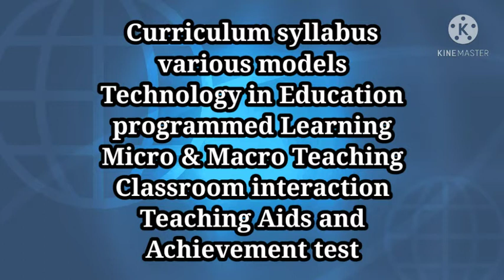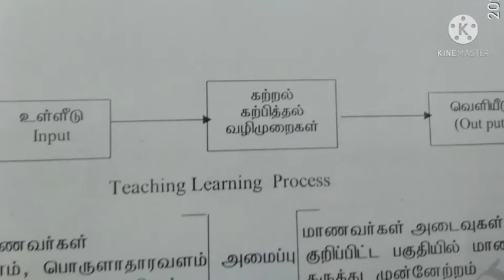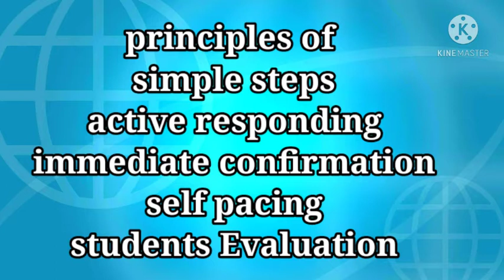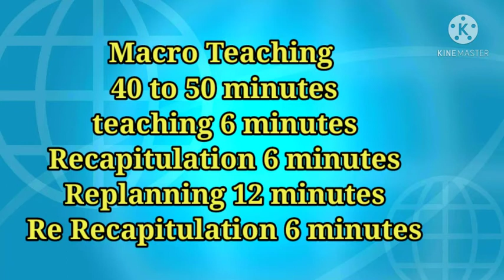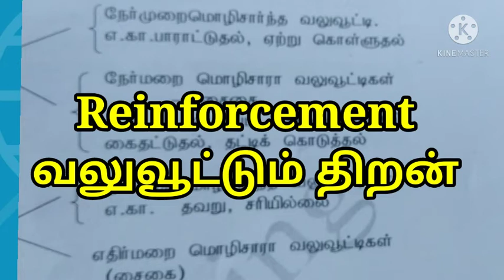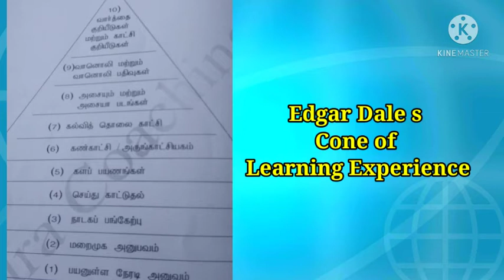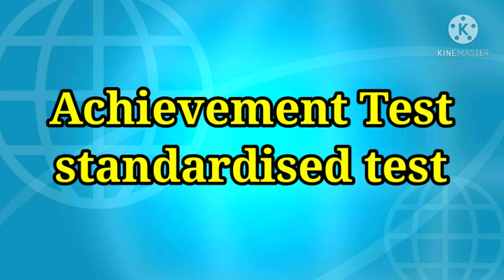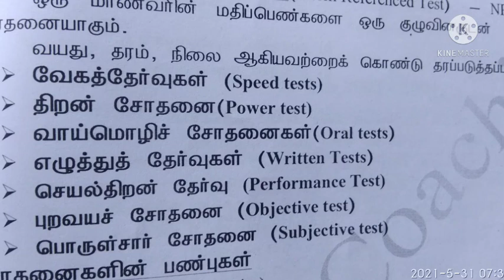Pg Trb Educational Psychology unit 8 Episode 2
Discover Yourself
Educational psychology unit 8 episode 2
curriculum
 syllabus
unit plan
annual plan